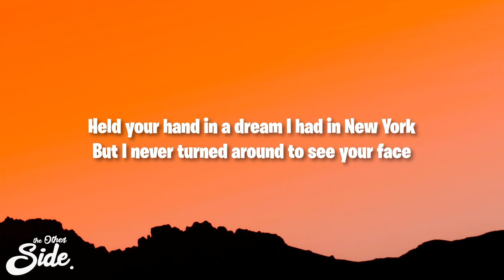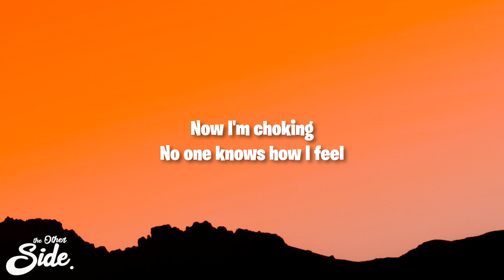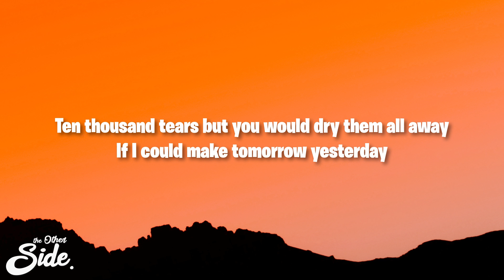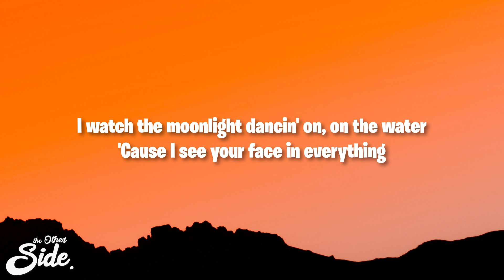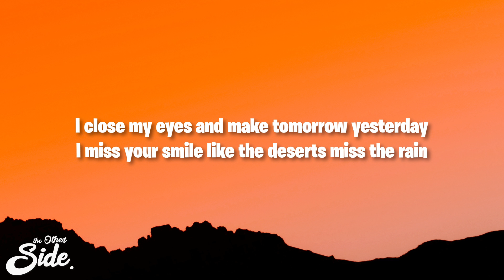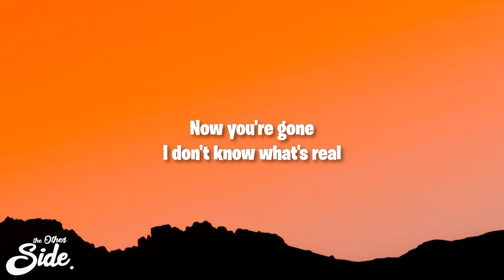Alan Walker, Ali Gatie - Yesterday (Lyrics)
Alan Walker, Ali Gatie - Yesterday

(Lyrics):
[Verse 1]
Held your hand in a dream I had in New York
But I never turned around to see your face
Two drunk kids on a boulevard, you faded
Woke up to another empty bed

[Pre-Chorus]
Now I'm choking
No one knows how I feel
Now you're gone
I don't know what's real

[Chorus]
I close my eyes and make tomorrow yesterday
I miss your smile like the deserts miss the rain
Ten thousand tears but you would dry them all away
If I could make tomorrow yesterday
Yesterday, yesterday
Tomorrow yesterday
Tomorrow yesterday

[Drop]

[Verse 2]
We'd head west in a car we can't afford yeah
Flaming lips looking at the stars just friends
I watch the moonlight dancin' on, on the water
'Cause I see your face in everything

[Pre-Chorus]
Now I'm choking

[Chorus]
Yesterday, yesterday
Tomorrow yesterday
Tomorrow yesterday

[Drop]

[Outro]
Now I'm choking